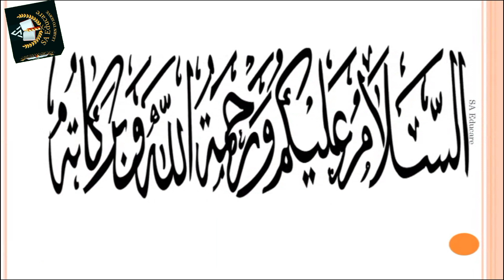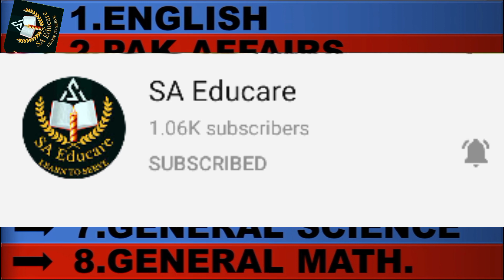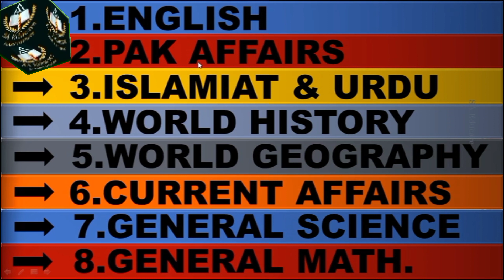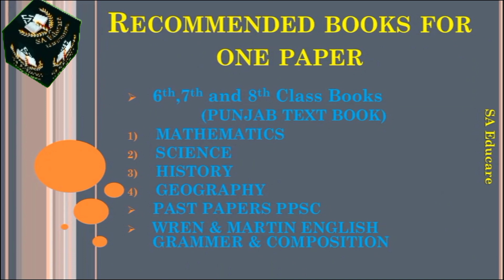How to crack PPSC one paper MCQ?| One paper MCQ preparation | PPSC FPSC MCQ Test@saeducare8894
Salam to all Aspirants.In this video, you will be able to learn about one paper MCQs.
How to crack PPSC one paper MCQ?
On a daily basis video will be uploaded on @saeducare8894 If you have any queries about the video lecture you can ask me in the comment box and also join the WhatsApp group.

Thanks.